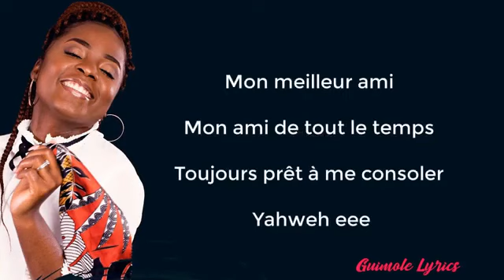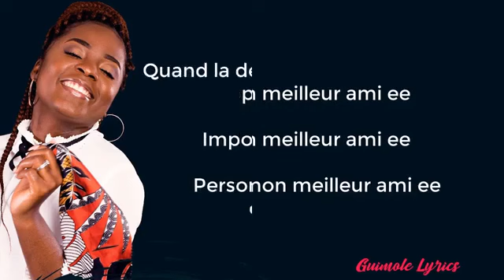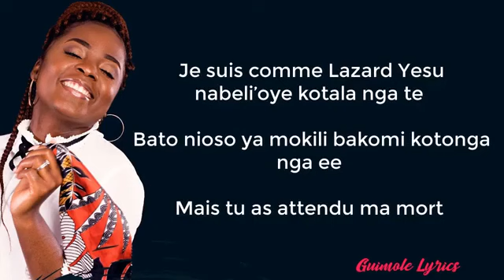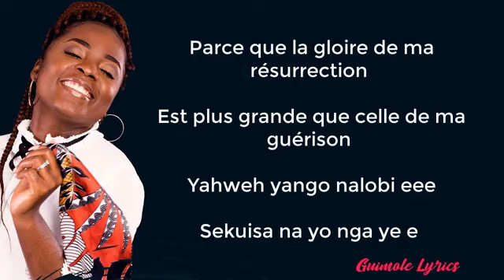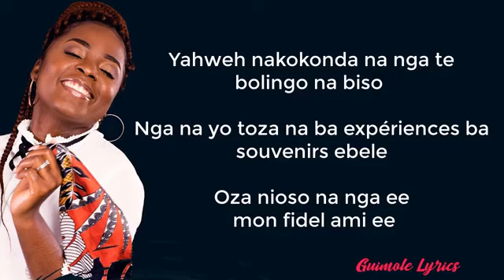mon meilleur ami